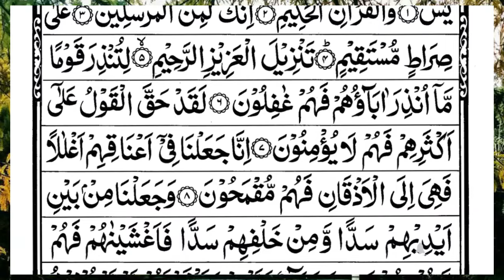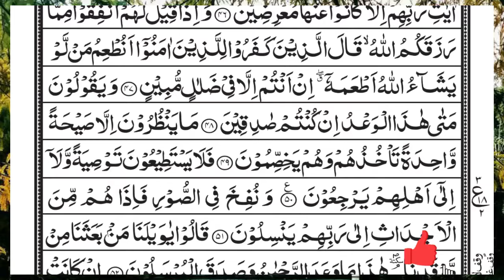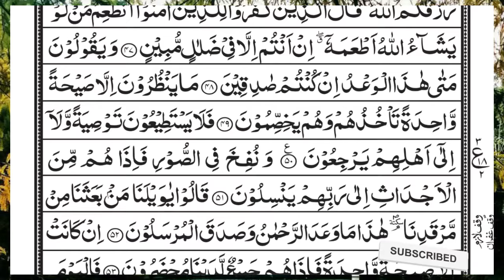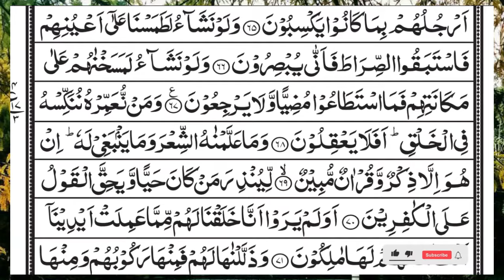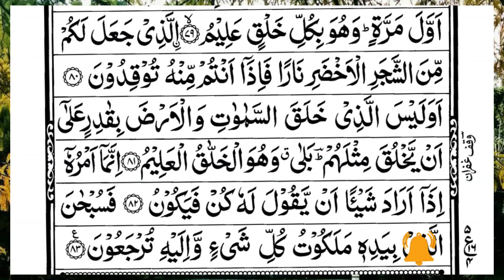Surah Yasin (Yaseen) | Full With Arabic Text | (Episode 5692 ) | Surah Yaseen Beautiful Recitation